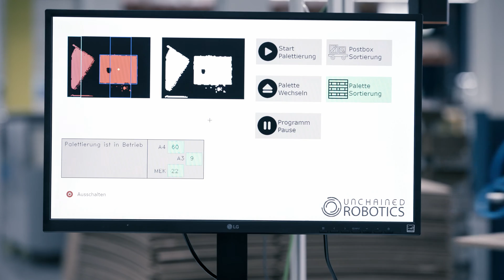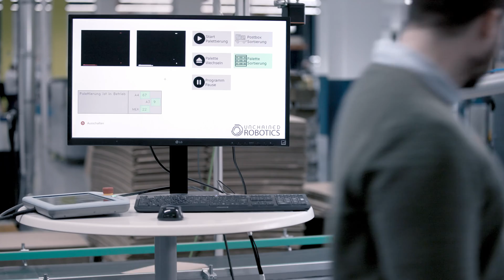The O3D from ifm: the precise eye for flexible pick-and-place tasks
The young company Unchained Robotics uses our 3D sensor O3D to automatically carry out sorting and pick-and-place tasks via a robot. The high precision achieved in the entire application thanks to the O3D convinced the team of Unchained Robotics. And the fast and competent technical support from ifm also impressed the start-up team.